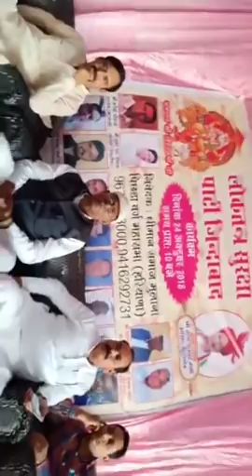मौलाना से सांसद राजकुमार सैनी का सीधा प्रसारण।जरूर देखे।